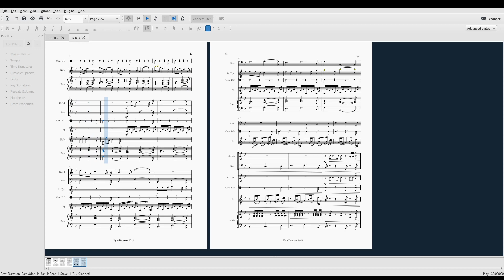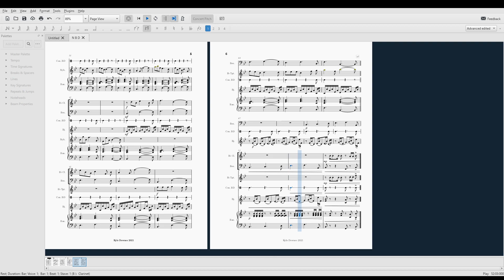N.B.D (for the Non Binary Prime Challenge)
First time doing this, but couldn't resist. My entry to the Non Binary Prime challenge - a piece for 7 instruments, in 9/7 time, 53 bars long, at 97 crotchet beats per minute. About as prime as we can get, right?